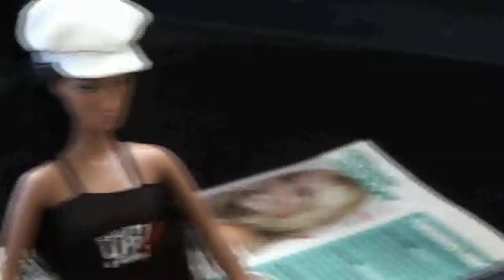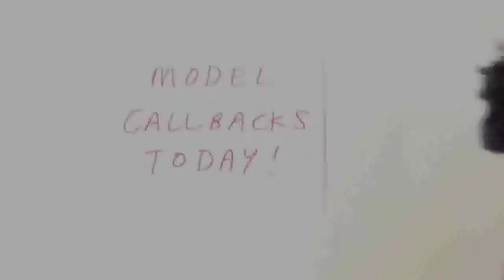Check out the SoBeGirls in CATFIGHT!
The new web series from OneModelPlace.com